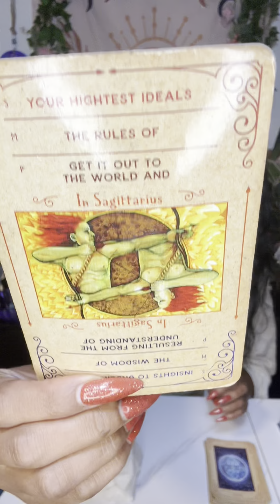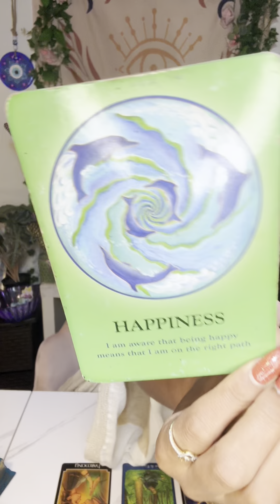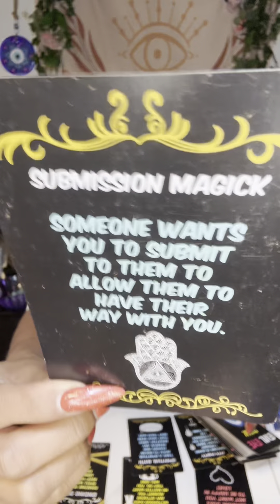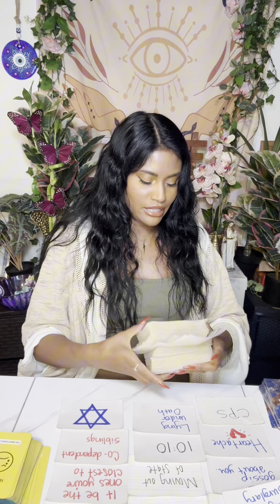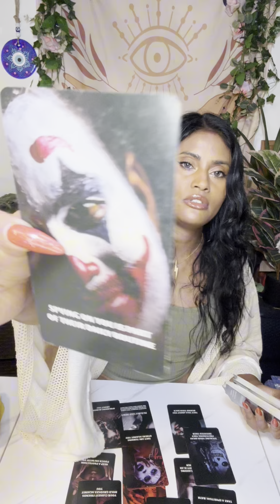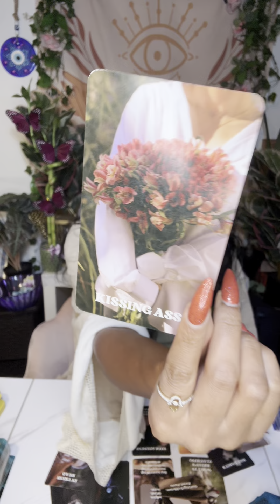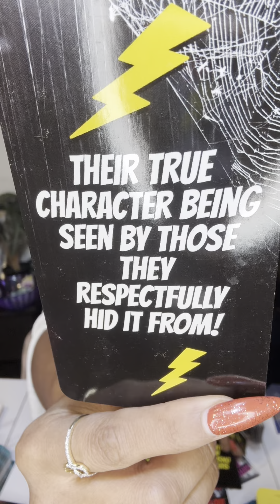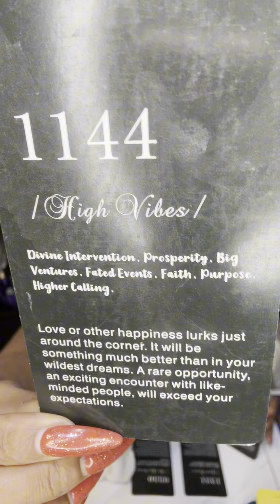Sagittarius ♐️Stay To Yourself At This Time🚨Obsessive Lover Is Dangerous! Willing To Do Anything!!!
Try MysticSense for FREE 5 Min Reading!

Sun ☀️: What’s happening on a Soul Level
Moon 🌙: What’s happening on an Emotional Level
Rising ⬆️: What’s happening on a Physical Level. (3D)
Venus 💗: What’s happening on a Romantic Level
North Node 🔮: Where your Soul wants to be 🧿🧿🧿🧿🧿🧿🧿🧿🧿🧿🧿🧿🧿🧿🧿